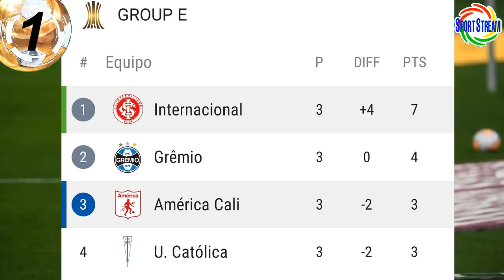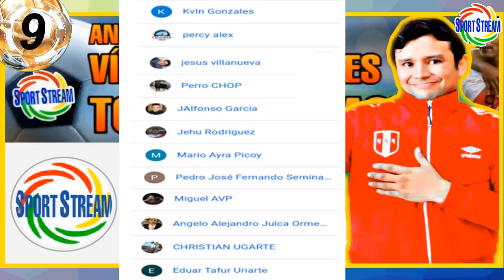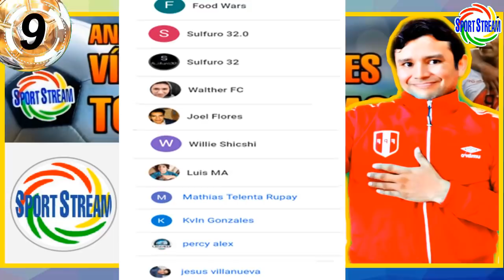RODRIGO VILCA a NEWCASTLE? | HABLÓ MARIO SALAS, SE IRÁ de ALIANZA LIMA? | ZAMBRANO con BOCA por COPA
Rodrigo Vilca se irá al Newcastle United?, habló Mario Salas, se irá de Alianza Lima?, Carlos Zambrano con Boca Juniors por la Copa Libertadores y otras noticias del futbol peruano en titulares.